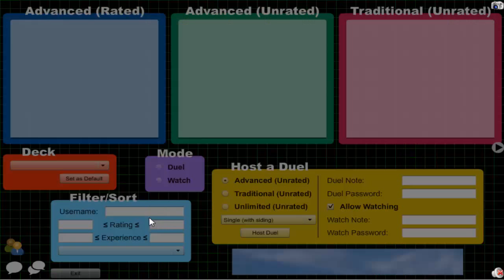Vitamin Y (Forever) Episode 320: Supervise Yubel #46